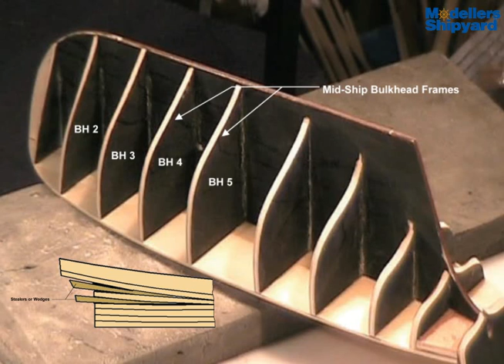How to Build a Model Ship (Planking) - Modelers Central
The following video clip is a short sequence from Modellers Shipyard DVD on How to plank the HM Cutter Mermaid.